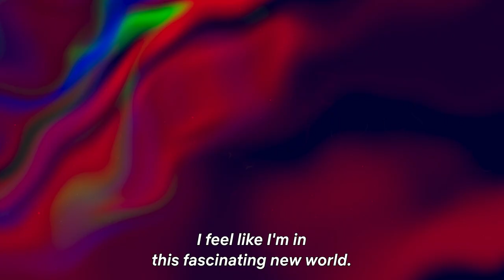Risqué Business: Taiwan | Official Trailer | Netflix [ENG SUB]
"I feel like I'm in a fascinating new world"

This time, it’s Taiwan!
Comedian and singer duo Shin Dong-youp & Sung Si-kyung get risqué in Taiwan next💘

Discover brand-new faces and mind-blowing stories
A sex-positive talk show for the wild and curious
Risqué Business: Taiwan | August 29, only on Netflix